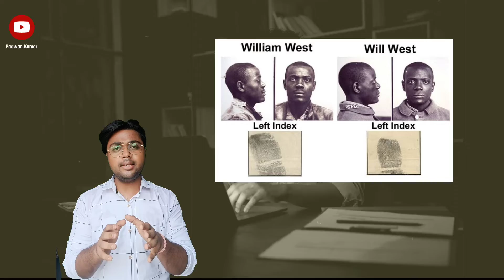Why Fingerprint System Started | by Paawan Kumar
The arrival of Will West in 1903 caused the records clerk at the prison considerable confusion because he was convinced he'd processed him two years previously.
The clerk, M.W. McClaughry, asked Will West if he'd ever been to the prison before.
West said he hadn't.
McClaughry then set about taking his Bertillon measurements - named after the French policeman Alphonse Bertillon - which was the usual method of identifying people and involved recording the dimensions of key physical features.
McClaughry, still convinced the man before he had already been to the prison, looked up his name in his filing system and found one William West - who looked identical to Will West in the photographs in every respect.
They even shared the same Bertillon measurements.
But Will West insisted to McClaughry that it was not him: 'That's my picture, but I don't know where you got it, for I know I have never been here before.'
To McClaughry's shock, he was absolutely right, too. William West was a different person altogether and in fact, had been admitted to the prison two years previously for murder.
The case highlighted the flaws in the Bertillon method and it wasn't long before the US authorities turned to fingerprint.

-It is not transformative in nature. Honly used bits and pieces of videos to get the point across where necessary.